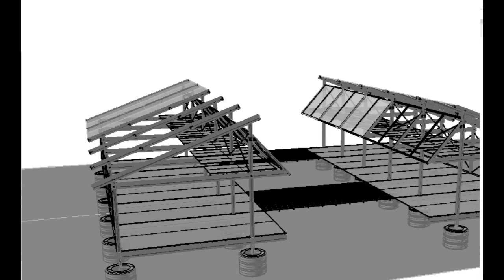0 to school in 30 seconds!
The MOVINGschool projects see relocatable schools built by local apprentices and BUILDING TRUST volunteers which serve the children of migrant and refugee communities living on the Thai-Burmese border. for more information visit buildingtrustinternational.org